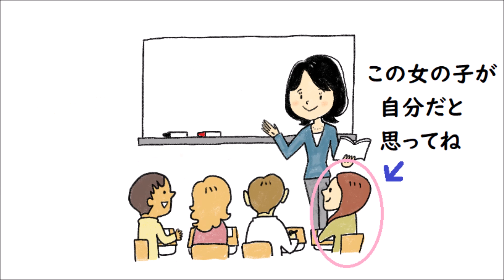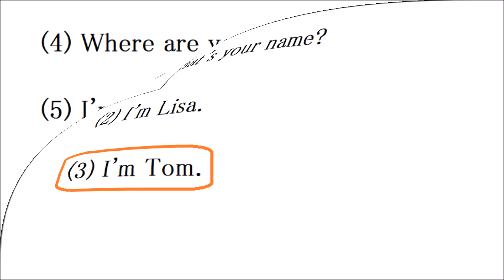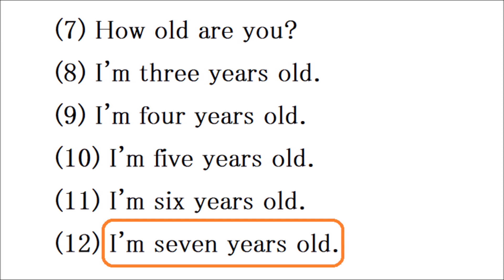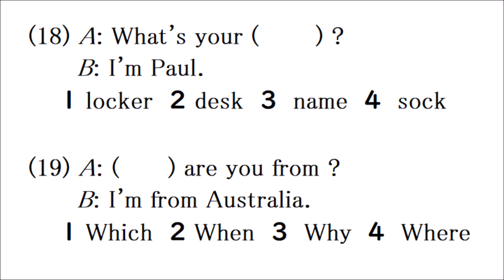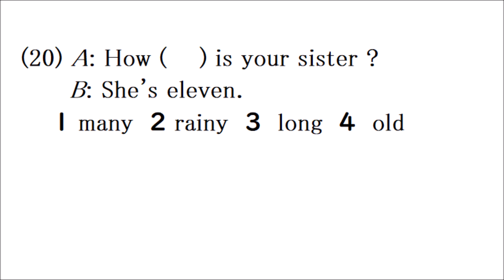英語を話す練習４３１ 英検５級レベル【What's your name? Where are you from? How old are you?】 小学生英語初級編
英語を習い始めたばかりの小学生向けの動画です♪
英会話の練習と英文を読む練習と英検っぽい問題を解く練習ができます☺

【関連動画】
英検５級レベルの国名

【英文の意味】 意訳です
(1)あなたの名前は何？
(2)私はリサ。
(3)僕はトム。
(4)出身はどこ？
(5)私はニュージーランド出身。
(6)僕はシンガポール出身。
(7)何歳？
(8)私は３歳。
(9)私は４歳。
(10)私は５歳。
(17)私は１２歳。

【問題の答え】
(18) 3
(19) 4
(20) 4